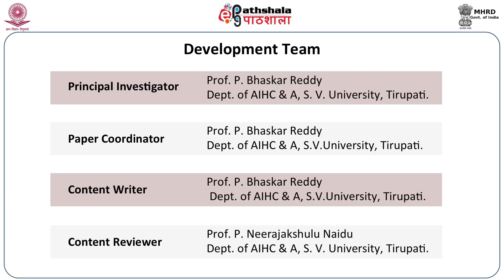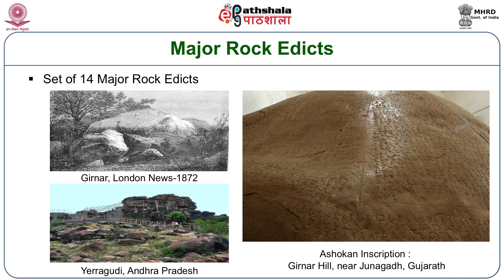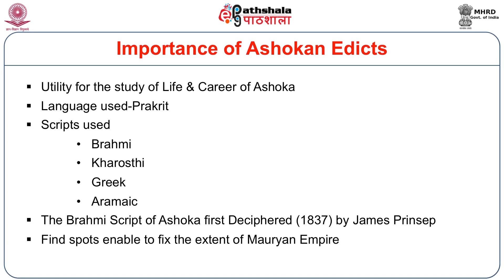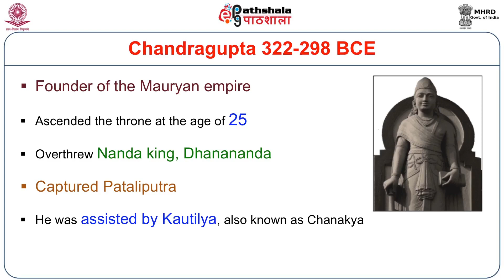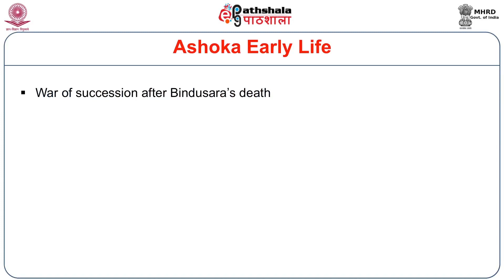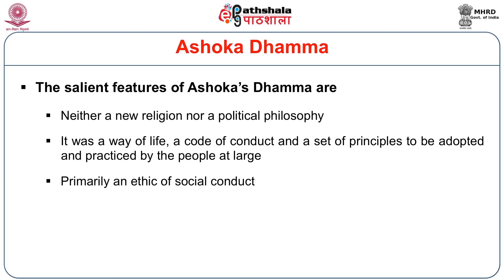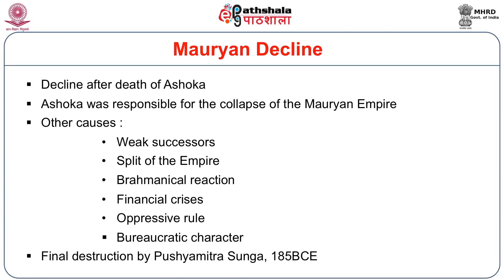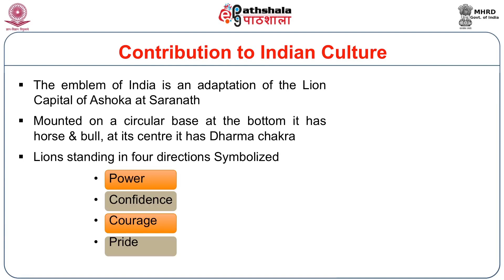The Mauryan Empire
Subject: Indian Culture
Paper: Outline of Indian History
Module: The Mauryan Empire
Content Writer: Prof.P.Bhaskar Reddy